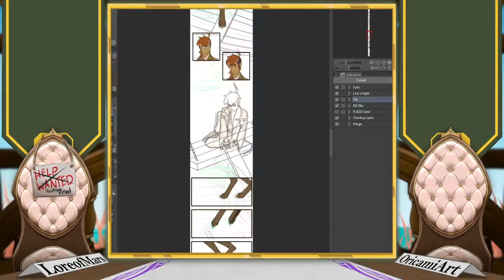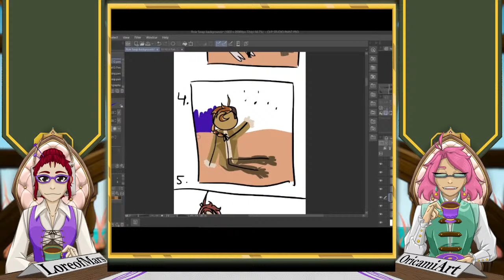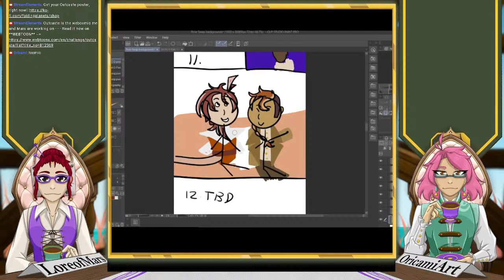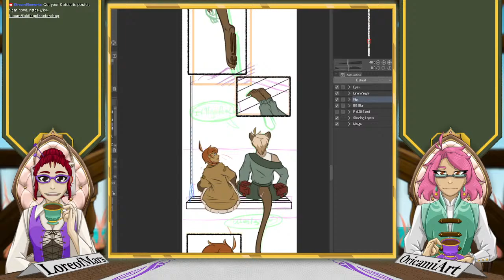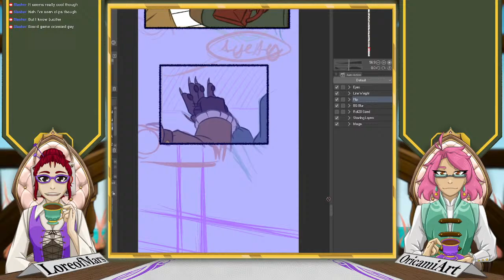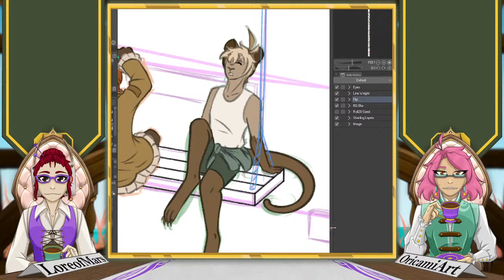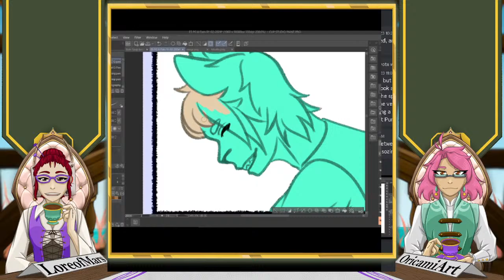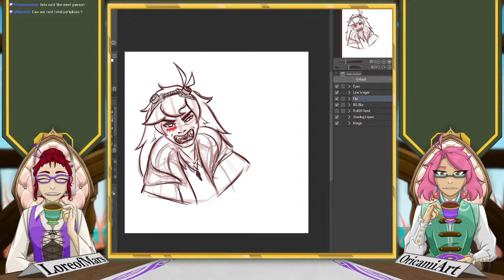Comic Corner: Role Reversal(2)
- Watch Mars (actually) finish what she started in drawing the backgrounds of a mini comic written by Ori!
- Chat, ask questions or just enjoy the show!